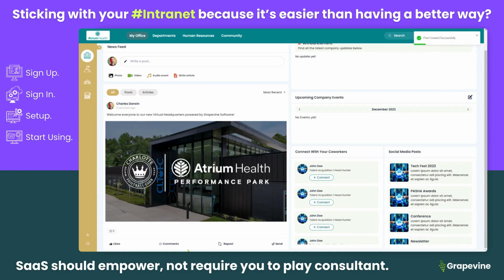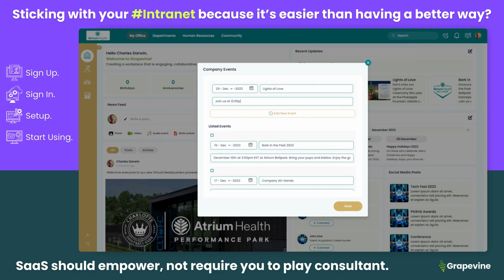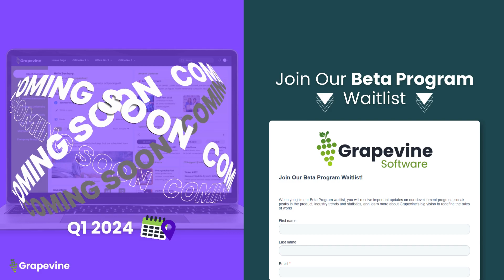Sneak Peek: Intranets Made Easy with Grapevine Software 🎉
🚨 A Sneak Peek Behind the Curtain of the hashtag#FutureofWork with Grapevine!

hashtag#BehindTheScenes exclusive sneak peek at our Virtual Office Platform: Sign Up, Sign In, & Setup - a game-changer in the Intranet world! 🤯👀

The ease you've been waiting for:
✨ Effortless setup, zero headaches
✨ Instant value - connect employees from anywhere

Still sticking with your old Intranet? It's time for a change! 🔄

Download our "Introducing the Future of Work" free book for remote and hybrid companies